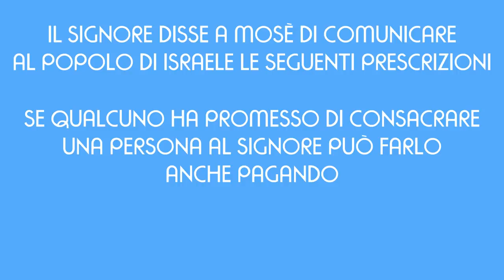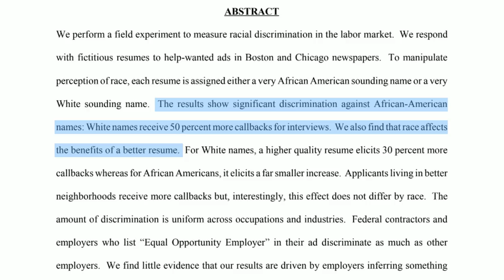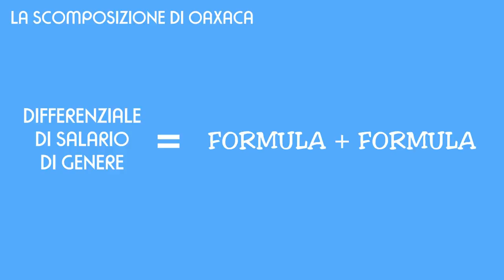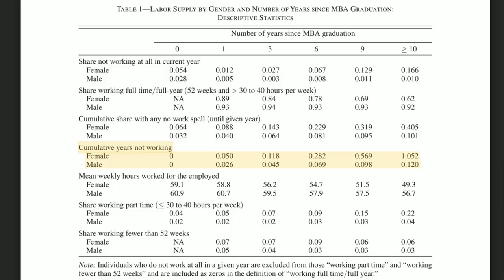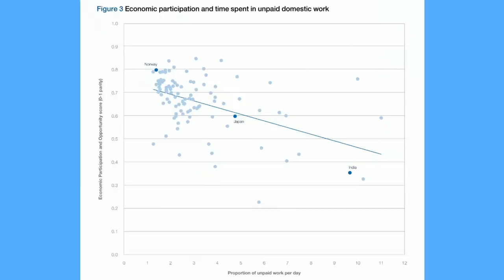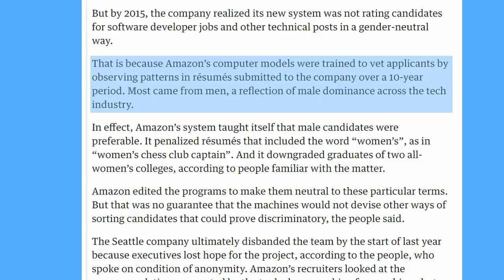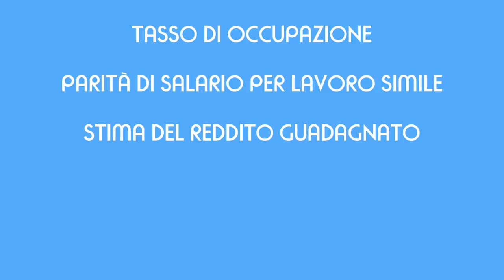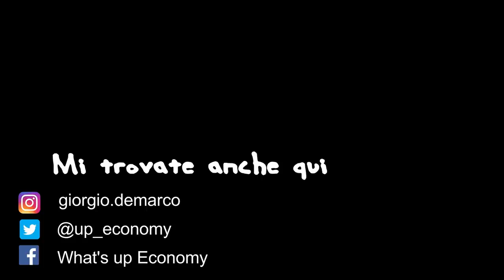DONNE: meno pagate degli uomini? Gender pay gap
Per la festadelladonna parliamo di un tema molto controverso: il genderwagegap . Esiste una disuguaglianza economica tra donne e uomini? C'è chi afferma che non esiste il gender wage gap, ad esempio @dudubbi. ma cosa dice l'economia?